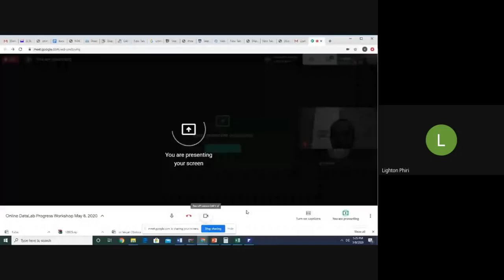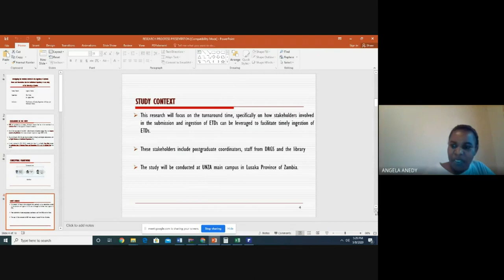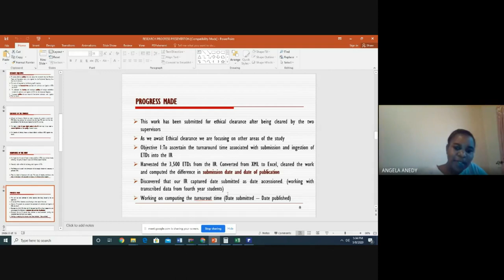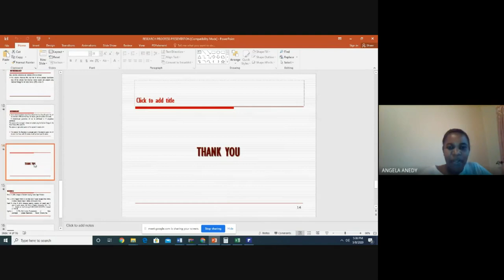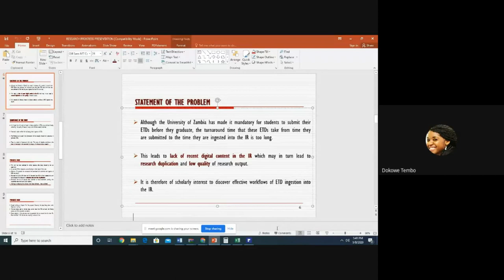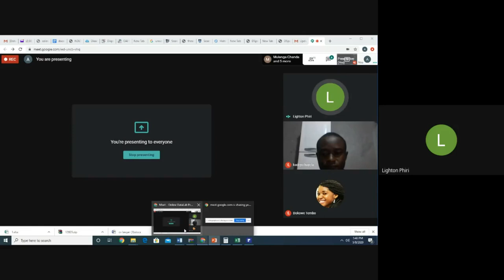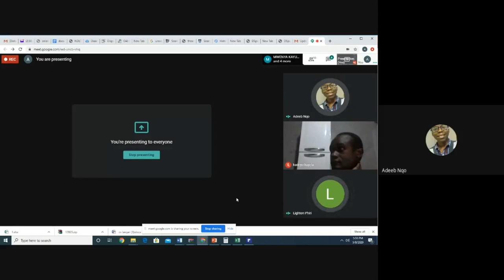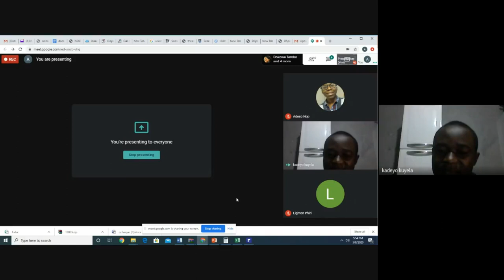[DataLab] Angela Banda: Investigating Workflows Involved in Ingestion of ETDs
In this talk, Angela Banda presents on the progress made towards her Master of Library and Information Science degree. She is currently in her second year of study and is investigating effective workflows that can be used to ingest ETDs into Institutional Repositories.

Online research progress and proposal presentations were made by students in the DataLab research group [1] at The University of Zambia [2].